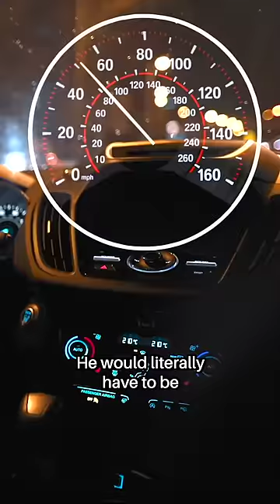He Made an INSANE Bet with His Friends...